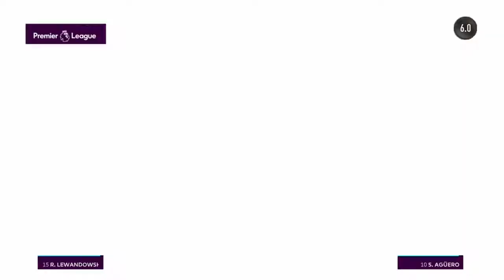Le joueur transféré #1 - Lewandowski à Manchester United !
Aujourd'hui, on se retrouve pour le 1er épisode du joueur transféré ! Bonne vidéo !